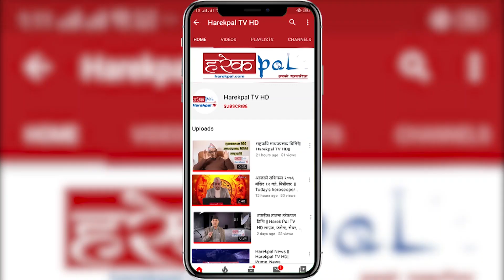सतीदेवीलाई कसरी यज्ञकुण्डमा हामफाल्न बाध्य बनाइयो ? || Swasthani 6|| Sosthani Brata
सतीदेवीलाई कसरी यज्ञकुण्डमा हामफाल्न बाध्य बनाइयो ? || Swasthani 6|| श्रीस्वस्थानीव्रतकथा– ६ ||Sosthani Brata||

Host:- Narayan Prasad Niraula
Guest:-